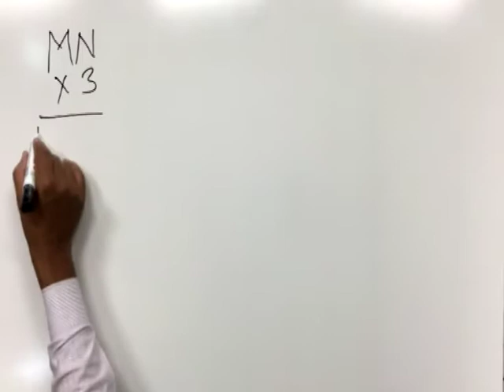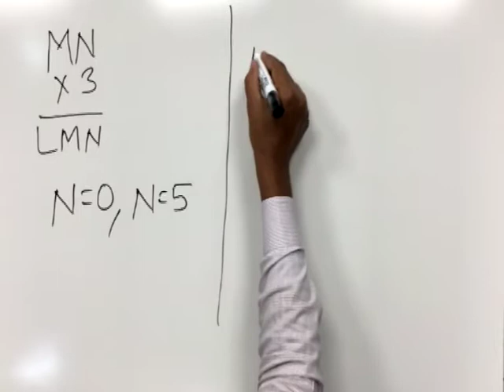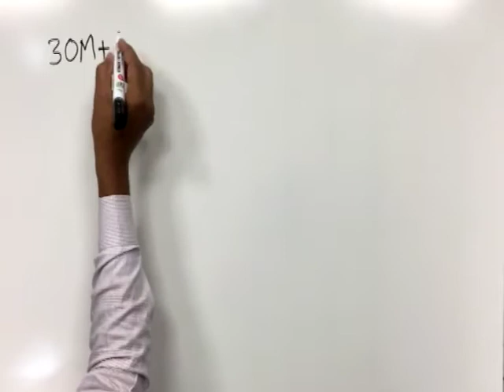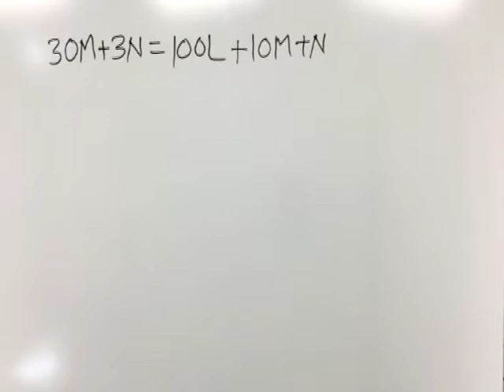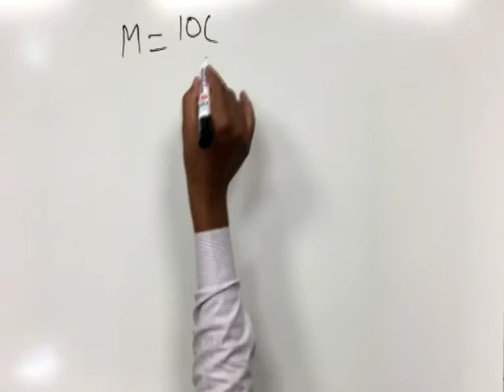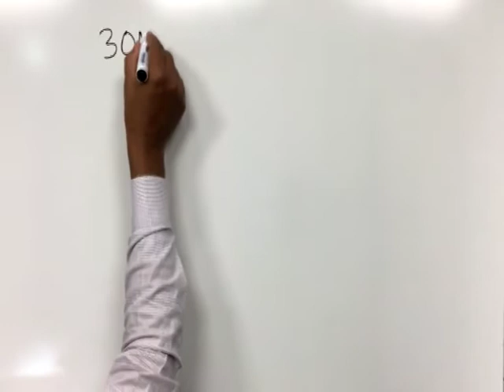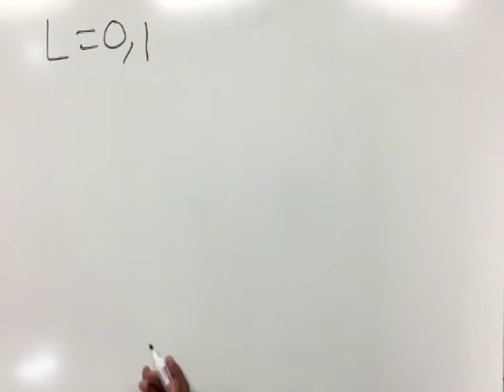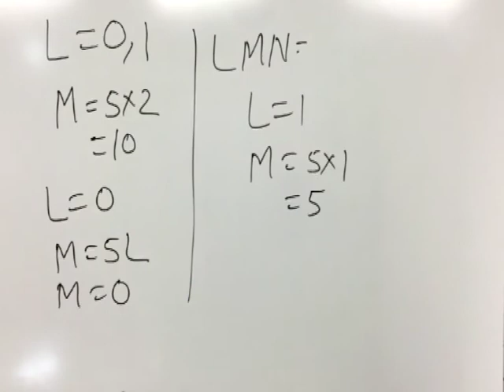CLASS 9th MATHS | CHAPTER 6 | PLAYING WITH NUMBERS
CLASS 9th MATHS | CHAPTER 6 | PLAYING WITH NUMBERS | EXAMPLE 3 |